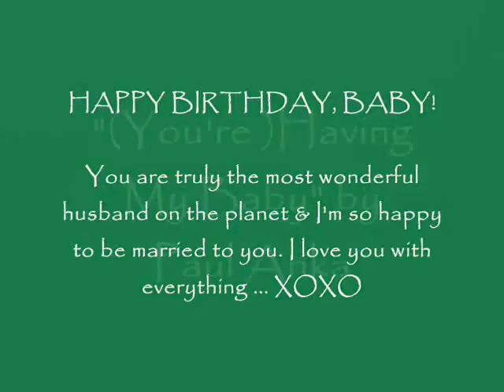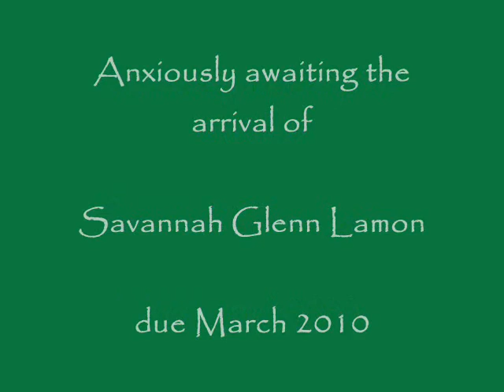Havin' His Baby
A video I made for my sweetie on his birthday, featuring the song "(You're) Having My Baby" by Paul Anka. Except for the pictures of us and the one sonogram pic (that's little Savannah!), I found all the photos just using Google image search, credit to all the photographers.